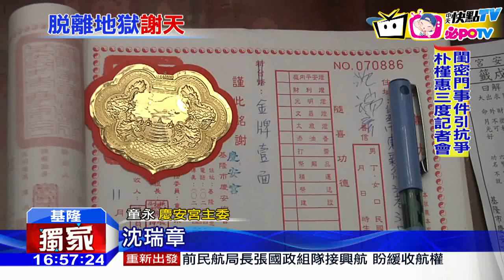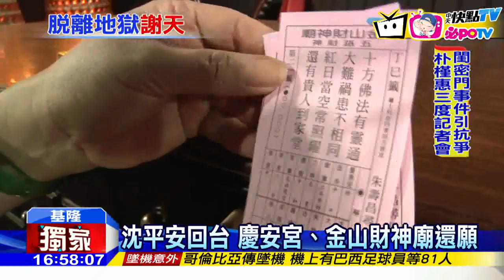20161129中天新聞 遭挾輪機長「金牌」謝媽祖 還拜財神廟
輪機長沈瑞章，平安回台後，為了感謝神明，特地打了面金牌，親自跟妻子兩人，回到基隆慶安宮，雙手拿著香，誠心的感謝神明保佑，回頭看過去在慶安宮，或是金山財神廟，抽的籤詩，竟然都應驗，或許冥冥之中，真有保佑。